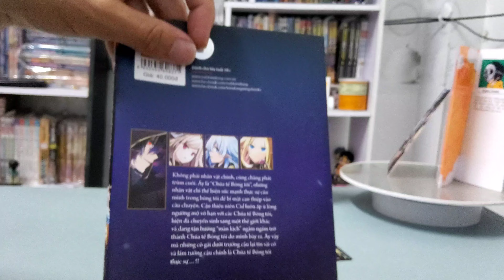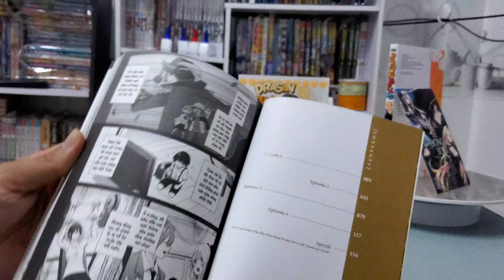[Review #1357]MANGA CHÚA TỂ BÓNG TỐI TẬP 1 KÈM QUÀ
[Manga]Chúa Tể Bóng Tối - Tập 1

TRUYỆN TRANH CHUYỂN THỂ TỪ BỘ LIGHT-NOVEL “CHÚA TỂ BÓNG TỐI” RẤT ĐƯỢC YÊU THÍCH!!

Không phải nhân vật chính, cũng chẳng phải trùm cuối. Ấy là “Chúa tể Bóng tối”, những nhân vật chỉ thể hiện sức mạnh thực sự của mình trong bóng tối để bí mật can thiệp vào câu chuyện. Cậu thiếu niên Cid luôn ấp ủ lòng ngưỡng mộ vô hạn với các Chúa tể Bóng tối, hiện đã chuyển sinh sang một thế giới khác và đang tận hưởng “màn kịch” ngấm ngầm trở thành Chúa tể Bóng tối do mình bày ra. Ấy vậy mà những cô gái dưới trướng cậu lại tin sái cổ và lầm tưởng cậu chính là Chúa tể Bóng tối thực sự…!?